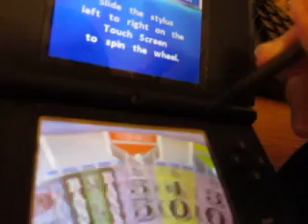Wheel Of Fortune Nintendo DS Run: Game 30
Now for game 30 of my run of Wheel Of Fortune for the Nintendo DS. I have two Skype guests for this game in the forms of justin271995 and newkirkgman2. How will I do here?